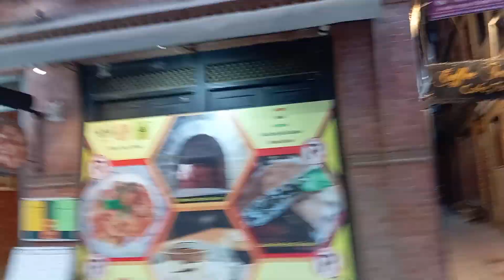Feri Aaja Ghum Gham Ktm Ma Pariwar Sanga Om Prakash Rai official 2024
Om Prakash Rai Official 2024

Asti Ko Losar Ko Kehi JhLak Om Prakash Rai official 2024

Happy Tamu Losar आज तमु ल्होसार 2080 Tamu Losar Om Prakash Rai Official  2080

Om Prakash Rai Official 2080
Newbaneswar Dekhi Tinkune Samma Ko Yatra Om Prakash Rai 2080
Hijo Ghumdai Firdai Kehi Video Khicheko Om Prakash official 2080
Aaja Ko Ghum Phir Pariwar Sanga Om Prakash Rai Official 2080
. exclusively holds the copyright for digital distribution of this song (Both the Audio and Video). Using this without our permission will be illegal.
Om Prakash Rai Official
Ktm Budhanagr Mob.Num... 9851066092 / 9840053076